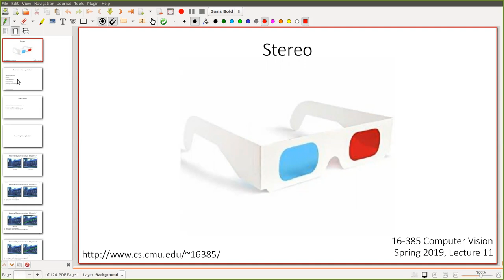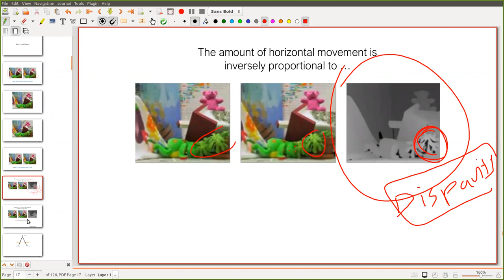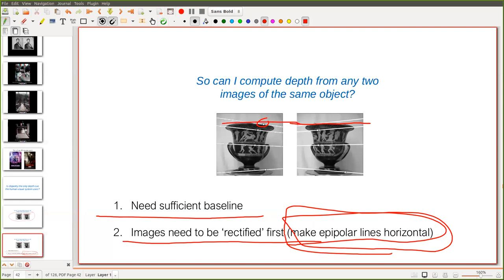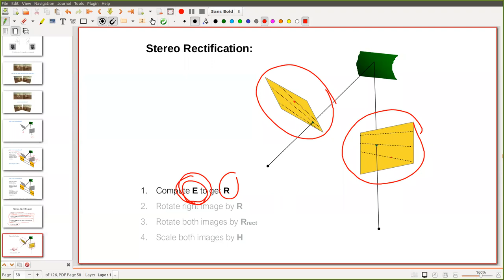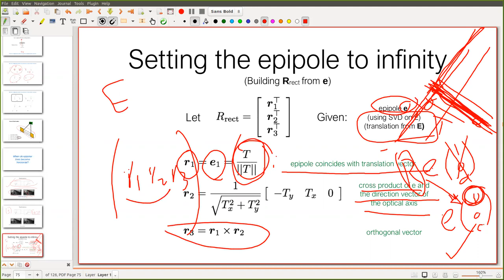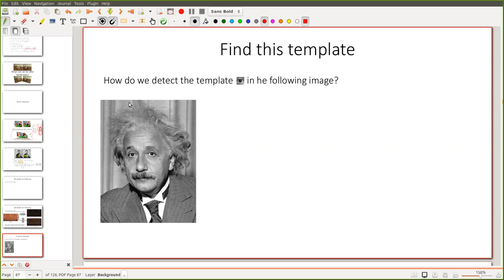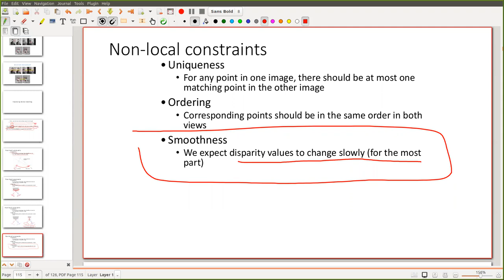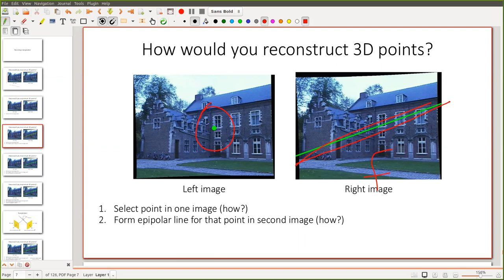Stereo Vision lecture Fall 2020